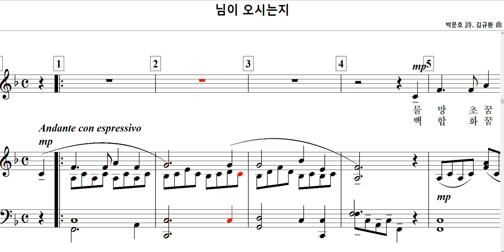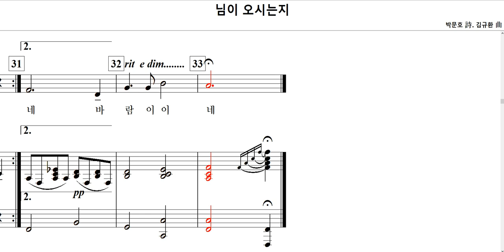님이 오시는지(박문호 詩. 김규환 曲)-for Baritone